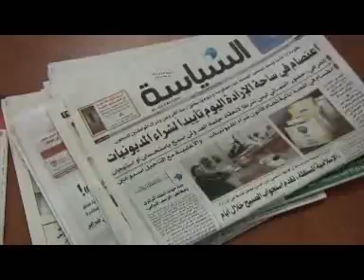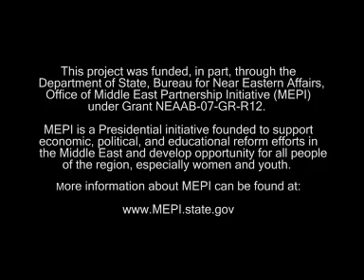"Free Media, Free Kuwait" (Arabic)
This Public Service Announcement (PSA) created by Mona Farah of Kuwait Journalists Association, opens with upbeat music and rapid-fire images of the newsroom- journalists stationed at desks, talking on phones, typing stories and editors copyediting text. The next images are of a large-scale newspaper press running off papers. Next, a series of newspapers stack up- one upon the other. This is to show the diversity of newspapers and voices that reach the public and constitute a free press. Newspapers are controlled by nonprofit organizations versus business interests in Kuwait. The newspapers continue stacking higher and higher. The final message, Free Press = Free Country, changes to Free Press = Free Kuwait. Triumphant music punctuates the ending as a logo for Kuwait Journalists Association appears. Mona created this PSA to encourage Kuwait to maintain a progressive stance on the media's right to free speech in the Middle East.

Music and sound design provided by Nabeel Bahy (of Kuwait)

Background:
This Public Service Announcement (PSA) was produced locally in Kuwait City, Kuwait as part of a media workshop, entitled "Media, Activism and Democracy," led by Barefoot Workshops in partnership with The Middle East Partnership Initiative (MEPI). Thirteen participants from seven organizations, mostly women and youth, learned how to write, shoot, produce and edit, thirty-second noncommercial videos (Public Service Announcements), to raise awareness about social issues. The goal of the workshops was to increase discussion, debate and civic participation in the Middle East. The PSAs are available in Arabic and English to broadcasters and other organizations that wish to distribute them "rights-free" on television and/or the Internet.